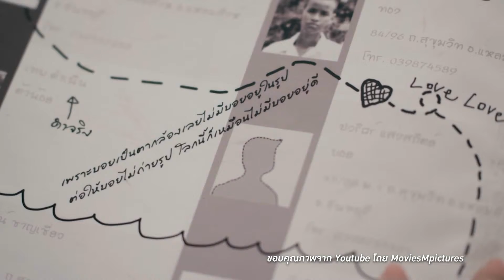True Insider | 28-09-59 (3/3)